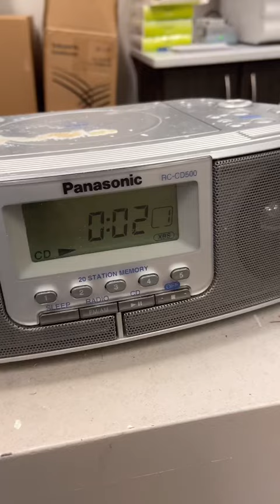How to fix skipping CD player fast !